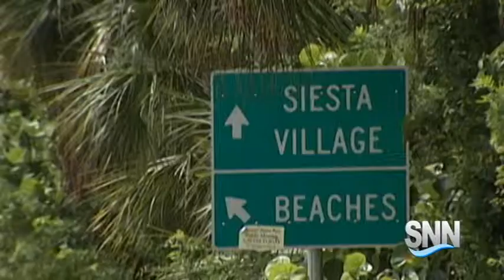SNN: Driver in Siesta Key Crash Could Face Battery Charges